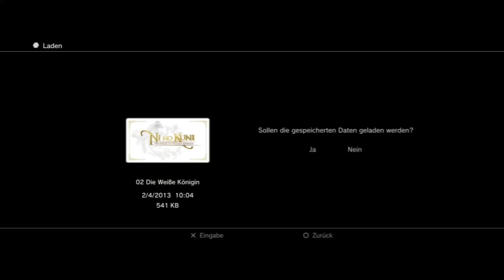Ni no Kuni - PS3 [HD] #121 Tank wo bist du? ♣ Let's Play Ni no Kuni ♣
Ni no Kuni und sein Helden Duo Oliver und Tröpfchen sind die Überraschung des Jahres. Level 5 und Namco Bandai haben das Genre der JRPG bzw. Japan Rollenspiele neu belebt. Die fantastisch gezeichneten Charakter und Videos stammen aus der Feder des Oscar prämierten Anime Studio Ghibli. Mit viel Liebe zum Detail wurde die Welt von Ni no Kuni umgesetzt. Der junge Zauber verlässt seine Heimat Motorville um mit Hilfe von Esther und Sven seine Mutter zu retten. Die Hauptthemen des Spiels sind das erwachsen werden und die Freundschaft. Denn aus dem anfänglichen Duo wird alsbald ein Quartett welches gemeinsam mit vielen Vertrauten den einen oder anderen Kampf Bestreiten. Bosse wie der gefährliche Shadar oder auch Apep die Schlange aus den triefenden Tiefen oder Wettbewerbe wie die salomonischen Spiele bringen Abwechslung in den Abenteurer Alltag. Wir werden nicht ruhen bis wir jede Kiste jedes Abenteuer und die kleinsten Story Nuancen gelüftet haben.

Ein Rollenspiel aus dem Hause Level 5, Publisher ist Namco Bandai Games.

***   Let´s Play Ni no Kuni   ***

Ihr habt Interesse an dem Spiel und wollt uns unterstützen? Dann Kauft es doch über diesen Amazon